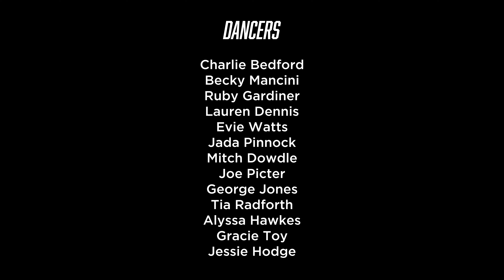ADA Dark Angels | Concept Video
ADA Dark Angels

Its been a minute since i posted but this was tooo damn good not to!! These dancers are super talented so enjoy!!

If it doesn’t challenge you. It won’t change you!
@charliebee6810 challenged me with bringing his concept to life with @adadarkangels and it was flippin awesome. Soo much talent in these dancers. Enjoy!

Sony a7iii
Sony 50mm f1.8 Lens
Neewer Dual USB Charger
Neewer Stepping Rings
Joby Gorilla Pod
Manfrotto Pixi Mini Tripod
Rode Video Micro Mic
K&F Concept Backpack
K&F Variable ND Filter
K&F Polarizing Filter
Small Rig Camera Cage
Phot-R Cleaning Kit
Energizer Portable Charger
WD 2TB Passport for Mac External Harddrive
Apple MacBook Pro
USB-C Hub adaptor